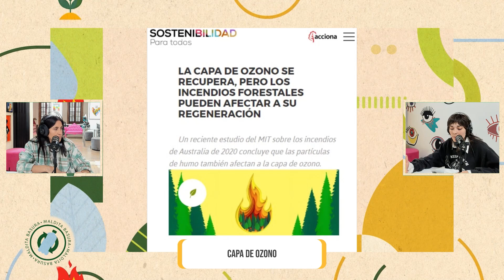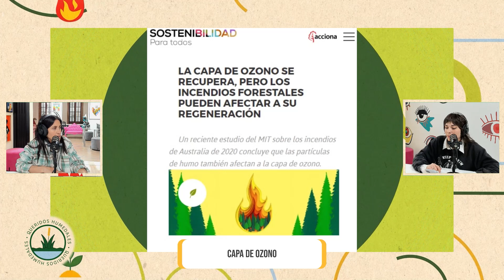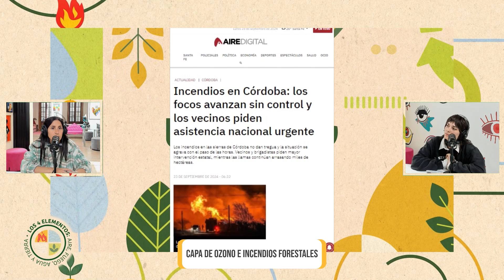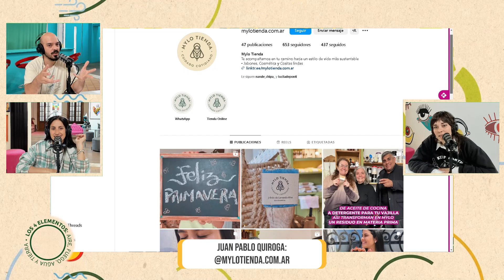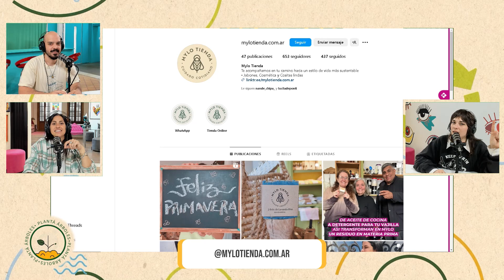🌱HACETE ECO - JABÓN Y SHAMPOO ORGANICO/ALUMNOS DE LA ESC. ALBERTO MONTI REDUCEN LA HUELLA DE CARBONO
FAMATV® es el canal de stream más importante de la provincia de Santa Fe.
Corta.

— PROGRAMACIÓN—
Tarde a la Fama | Lunes a Viernes de 18 a 20hs con Agustín Porta, Josefina Palamedi , Andy Francia y Zofi Morello.

Batería Baja​​​ | Lunes de 20 a 22hs con Tomás Espíndola, Carola Trivero y Manuel Pagés.

Que Coman Pasteles | Martes y jueves de 16 a 18hs con Sol Stettler, Luisina Perren, Cande Frey, Edu Seimandi y Julián Díaz.

Teoría del Caos | Martes 20hs con Cami Dozo, Santi Solis y Sofi Traverso.

Es un Fenómeno | Miércoles de 20 a 22hs con May Galanzino, Anto Meccia, Carli Benedetti y Francisco Bergallo.

Hambre de Mundo | Jueves de 21 a 22hs con Niki Belizan.